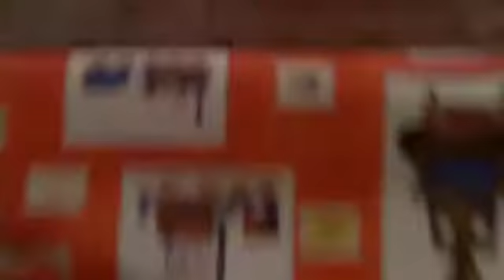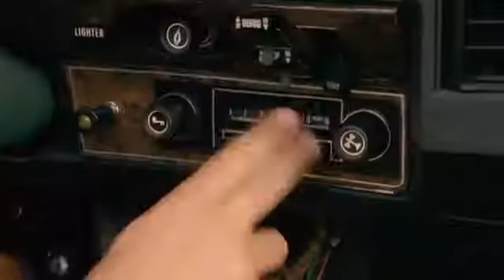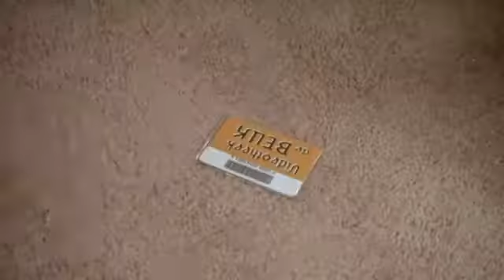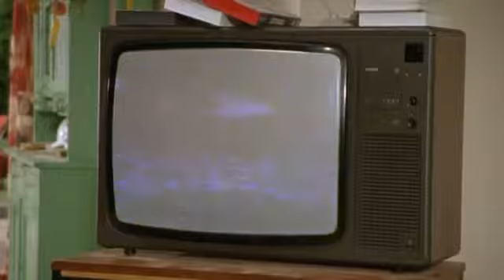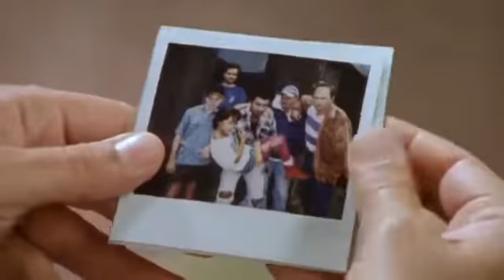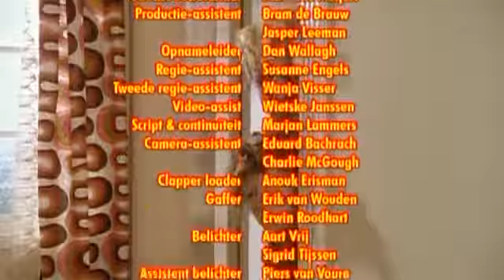Flodder Staffel 5 Folge 08 Inspektor Johnnie